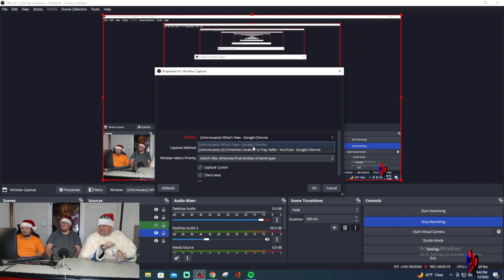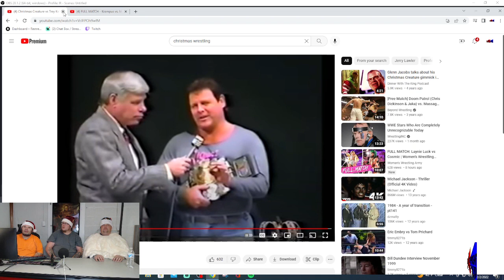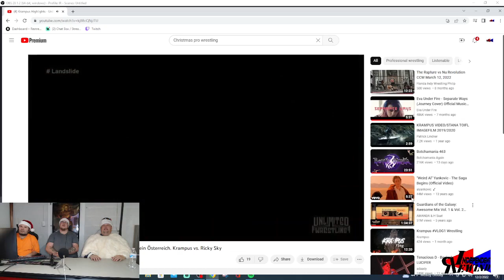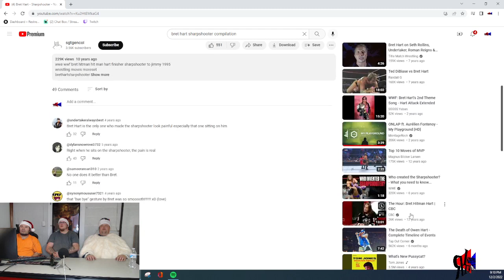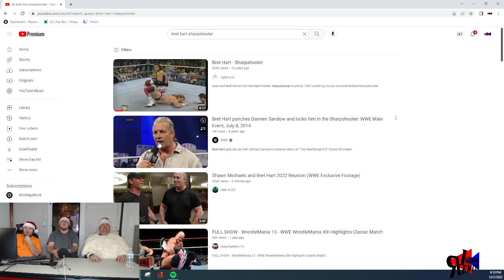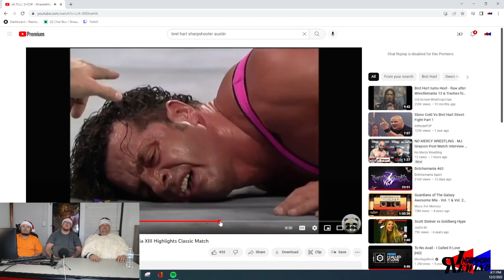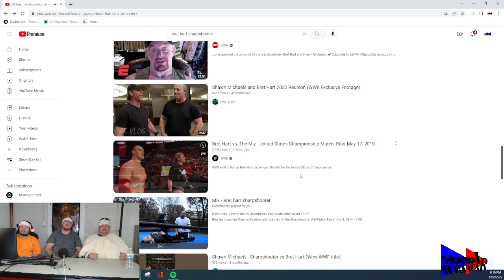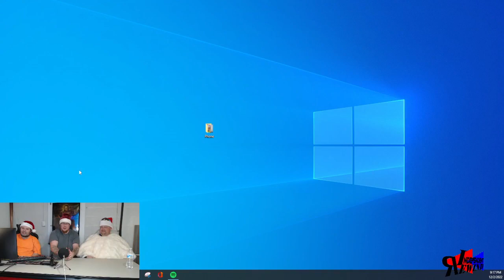Christmas Episode! lots of headbutts